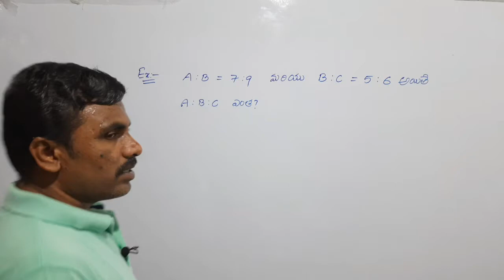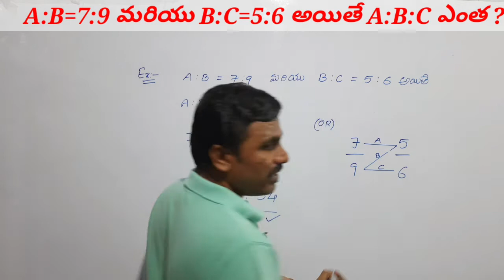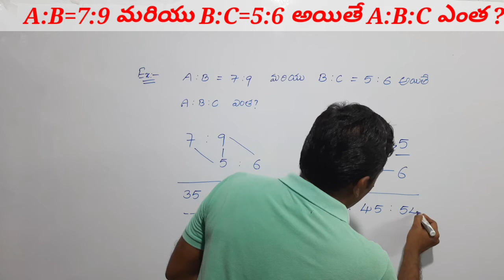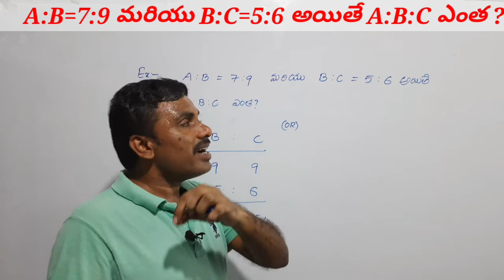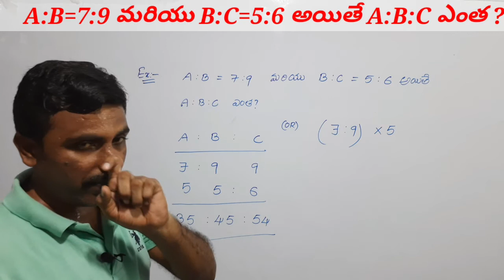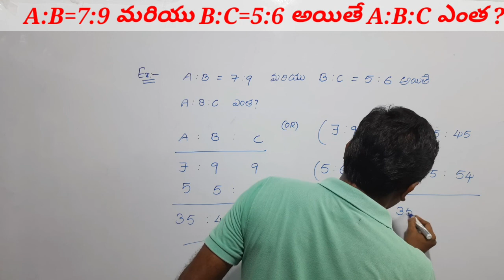RATIO-PROPORTION ; SI // CONSTABLE // RRB....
Ratio - proportion ee vedio SI, CONSTABLE,RRB. etc competitive exams ki prepare avuthunna students kosam.Mari mukhyamgaa non maths students kosam pratyekamgaa tayaaru cheyandindhi.